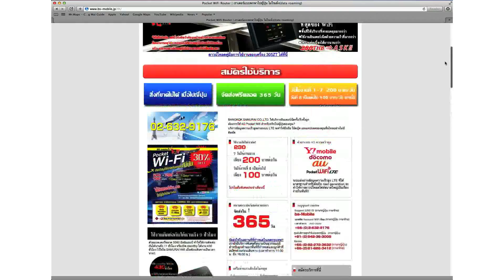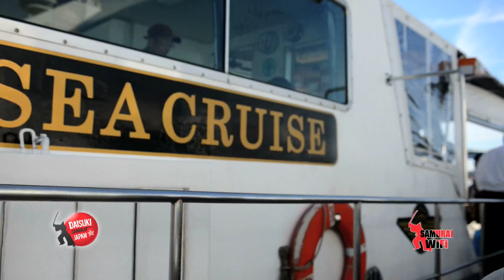"ตามหาโลมาปากขวด" ตอน 28 3/4 | Daisuki Samurai Japan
เราจะขึ้นเรือ Sea Cruise ไปดูที่เมืองอามาคุสะ
ออกอากาศเมื่อวันที่: 7 กุมภาพันธ์ 2559

ของขึ้นชื่อของเมือง Amakusa คือ ปลาหมึกยักษ์ตัวใหญ่ โดยเฉพาะร้านอาหาร Shiomaneki เมนู Tako Tako set ราคา 1,600 เยน เมนู Seafood Sushi Bowl set 1,200 เยน

ติดตามความสนุกของรายการ "ไดสุกิ ซามูไร เจแปน"
ได้ทุกวันอาทิตย์ เวลา 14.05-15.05 น.ทางช่อง BrightTV (ช่อง 20 Digital box/ ช่อง 30 Cable box)
อัพเดตและติดตามรายการย้อนหลัง